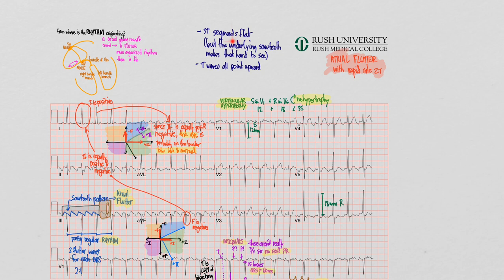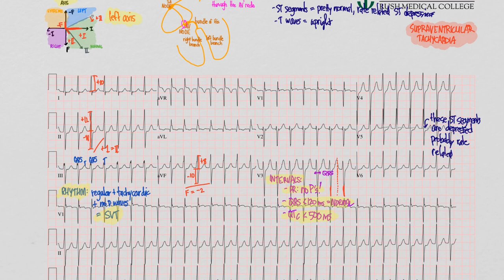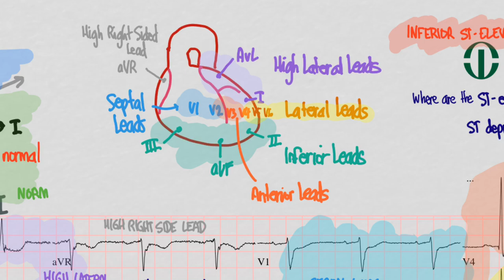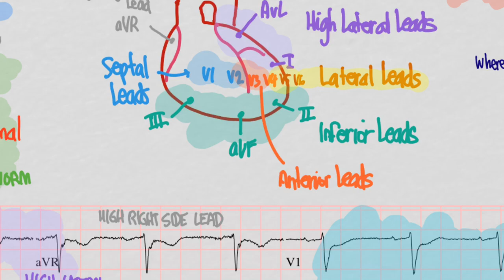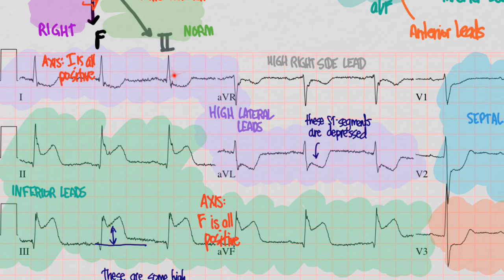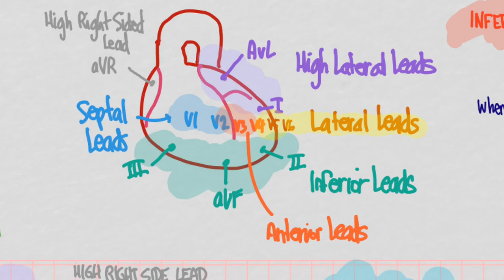CRASH 2017 EKG's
Videos for the Rush Medical College CRASH bootcamp course. You'll find the EKG's to read on the Entrada website. I go through these SUPER fast, so you may need to pause and rewind. The bonus EKG's are in the next video.